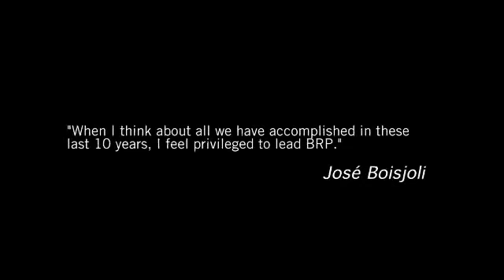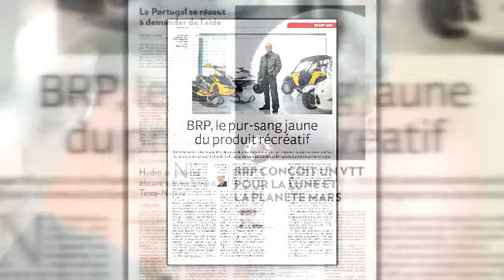10th Anniversary BRP English